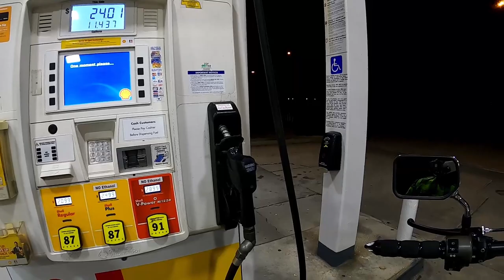Fury Friday episode 12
Mailing Address
Stevy Faux
P.O.Box 261